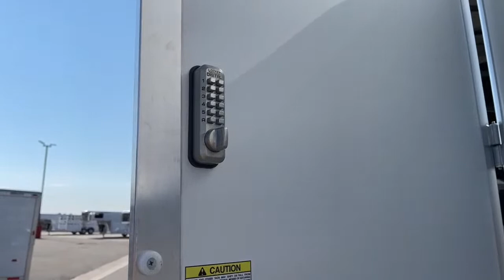2022 Cimarron Norstar 7 Horse Gooseneck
CallySaye walks us through a 2022 Cimarron Norstar 7 Horse Gooseneck - 5N210217 Live at Transwest Truck Trailer RV